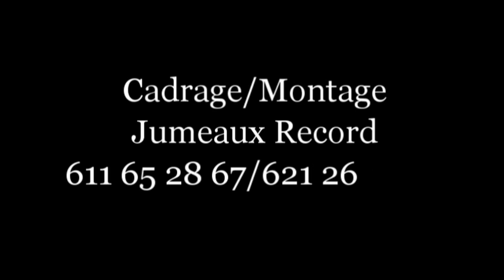N'Den ne kabérén Di 9 film Guinéenne version malinke